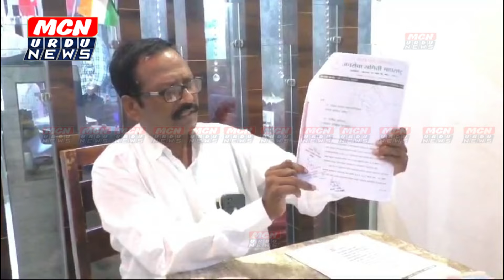माहोर के तहसीलदार किशोर यादव पर जाली कास्ट सर्टिफिकेट के ज़रिये नौकरी पाने का लगा इलज़ाम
مہور تحصیلدار کشور یادو پر فرضی کاسٹ سرٹیفکیٹ کے ذریعے نوکری دلانے کا الزام